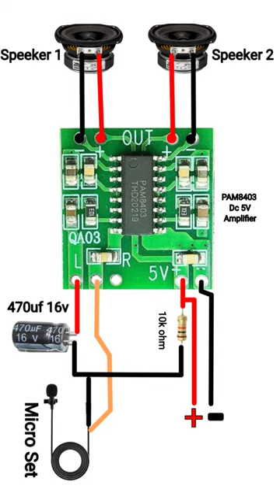Amplifier board mic with JBL speeker connection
Electrical arab tech

yours searching quories
amplifier board connection
amplifier board connection kive karan
amplifier board connection tamil
amplifier board connection malayalam
amplifier board connection to speaker
amplifier board connection kaise karen
amplifier board connection teluqu
#8403 amplifier board connection
#6283 amplifier board connection
tpa3110 amplifier board connection
#8610 amplifier board connection
speeker connection
speaker connection to amplifier
speaker connection kaise karen
speaker connection parallel or series
speaker connection check
speaker connection tamil
speaker connection to tv
speaker connection malayalam
speaker connection bluetooth
speaker connection problem
amplifier board connection
#4440 double ic amplifier board
Connection 5 volt
#4440 double ic amplifier board hummingproblem
4440 double ic amplifier board
sound problem
electrical 4440 double ic amplifier board connection battery
4440 double ic amplifier board mic connection
4440 double ic amplifier board
connection 12 volt
4440 single ic amplifier board connection
4440 ic amplifier transformer connection
4440 double ic amplifier board balance connection
4440 ic board balance connection N
4440 double ic amplifier board repair
4440 double ic amplifier board connection bass
4440 double ic amplifier board volume connection
4440 double ic amplifier board aux connection
#5 volt amplifier
5v amplifier
5v amplifier connection
5v amplifier module
PAM8403 amplifier circuit
amplifier
amplifier board
amplifier board mic and speaker connection
amplifier circuit
class d amplifier
mic and speaker connection
mini amplifier
pam8403 amplifier
pam8403 amplifier bass
pam8403 amplifier board
pam8403 amplifier module
yt shorts